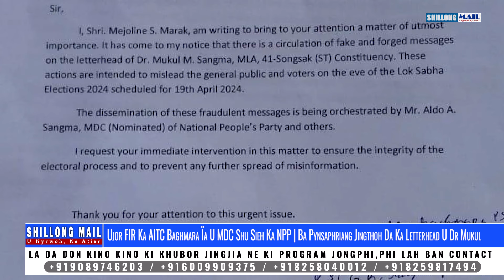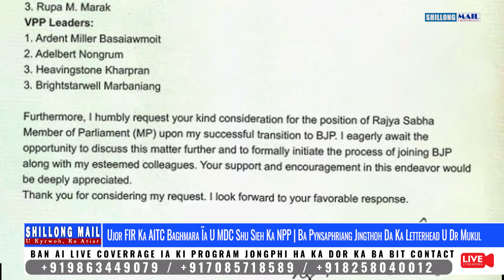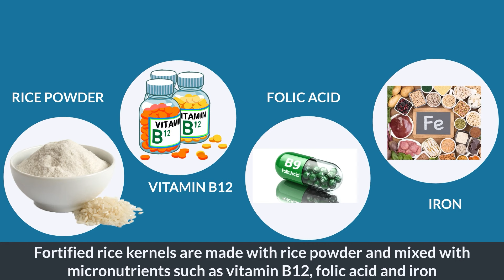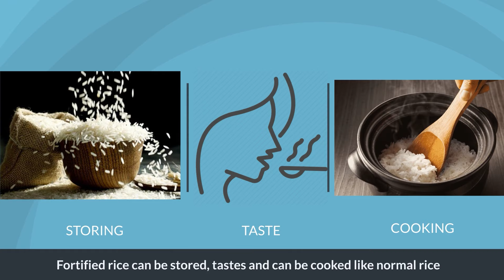Ujor FIR Ka AITC Ïa U MDC Shu Sieh Ka NPP | Ba Pynsaphriang Jingthoh Da Ka Letterhead U Dr Mukul